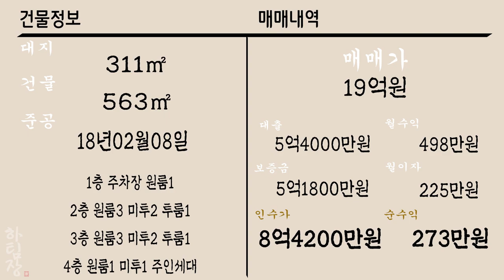[하팀장]대구원룸매매 위치 좋습니다! 영대병원, 90평대, 엘베, 고금리 따윈 무섭지도 않습니다!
-학생,의사,간호사 등등 임대수요 짱짱한 임대업 하기 좋은 매물입니다.

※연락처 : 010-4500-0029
※카카오톡 ID : 45000029 (검색)
※해당영상 매물번호:260922

▶소재지 : 대구광역시 남구 봉덕동
▷면적 : 대지 311㎡ / 연면적 563㎡

▶거래형태 : 매매
▷거래예정금액 :19억원
▶중개대상물의 종류: 다가구주택

▷사용승인일 : 2018년02월08일
▶총 층수 : 지하 0층 / 지상 4층
▷주차대수 : 8대

▶방향[거실 기준] :남
▷입주가능일 : 2022년09월27일이후 협의가능
▶방수[근린생활시설 미포함] / 욕실수 : 방 18개 / 욕실 17개

▷관리비[청소비용,승강기 유지비용 등] : 매월 약 200,000원 예상

◆대표:沈民貞
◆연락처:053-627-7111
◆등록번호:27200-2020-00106